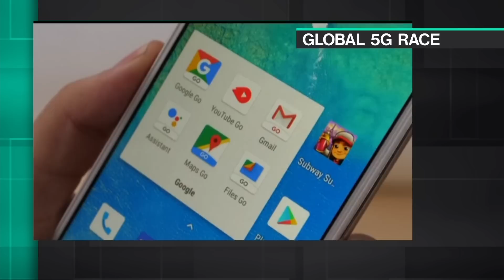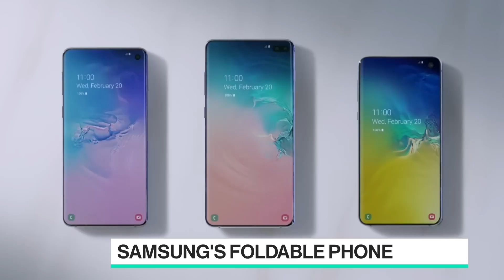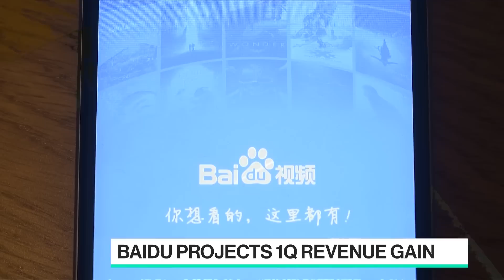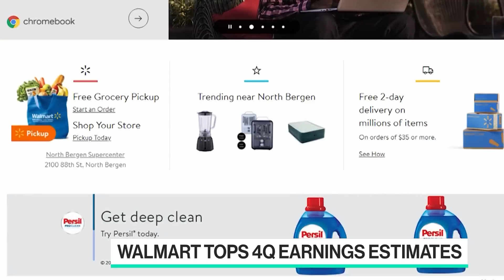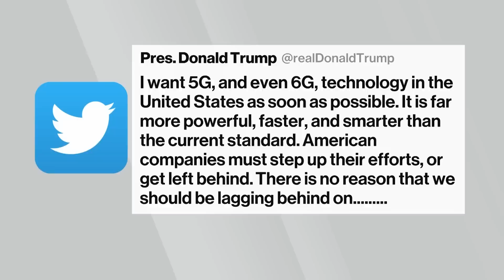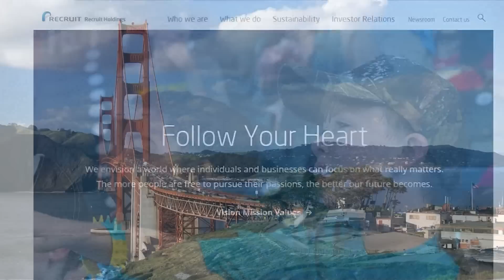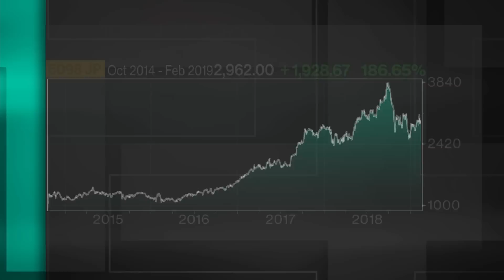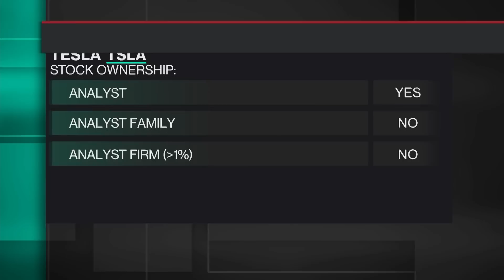'Best of Bloomberg Technology' Full Show (02/22/2019)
Feb.22 -- Catch-up with the latest technology news from around the world with host Emily Chang from Bloomberg's San Francisco studio.